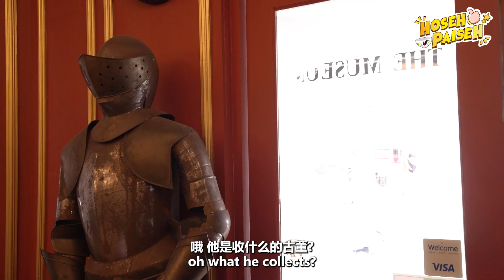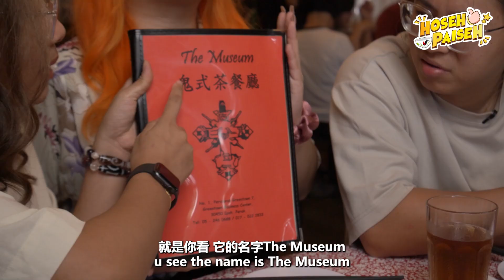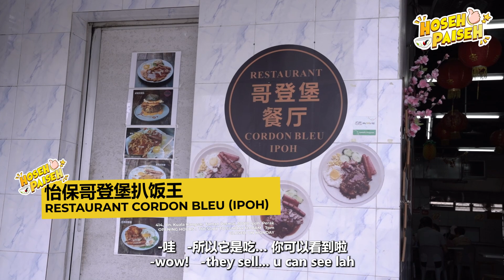How to eat like a local in Ipoh? | HoSeh PaiSeh #8 如何像怡保当地人一样吃饭？| HSPS #8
From now on, we are certified Ipoh Yan
从现在开始，我们成为怡保居民认证